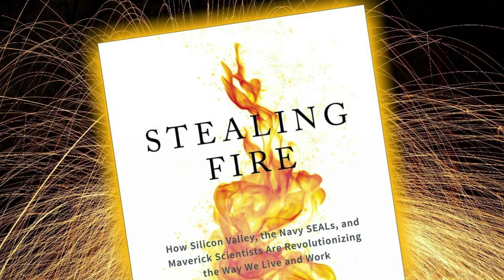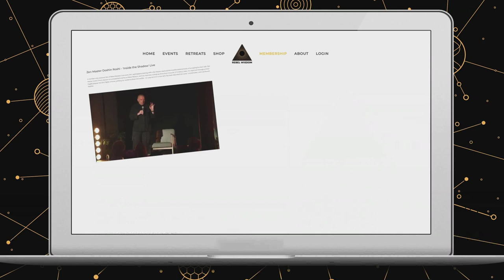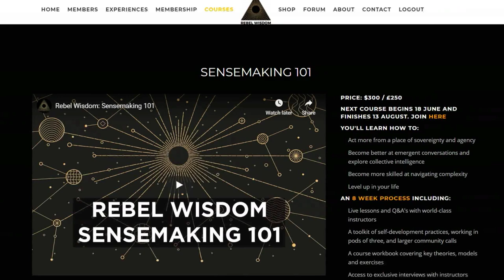Imagined Futures, Douglas Rushkoff & Jamie Wheal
Douglas Rushkoff (Team Human) and Jamie Wheal (Stealing Fire) are two of the foremost modern historians of cutting edge transformational culture, but until now have never been in dialogue with each other. For this one off event they discuss the potential future of humans and technology.

Faced with broken economics, powerful tech platforms and information warfare, how do we stay authentically human and work together sustainably?